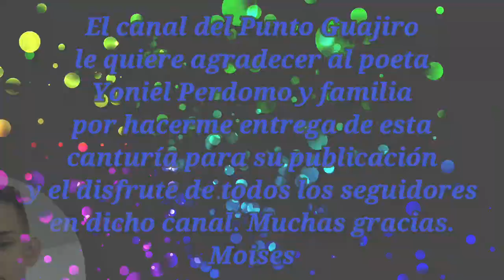Emiliano Sardiñas y Luis Paz ( El Papillo) . Cabaret: Las Antillas.